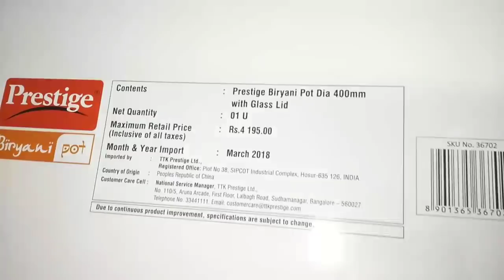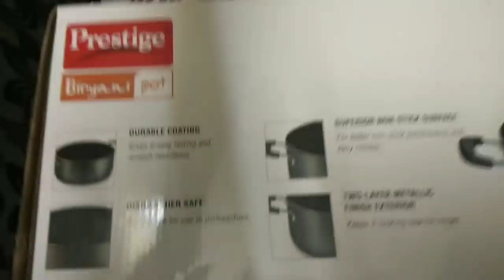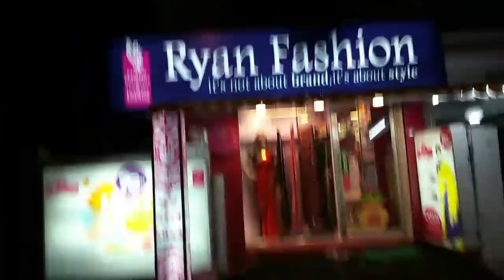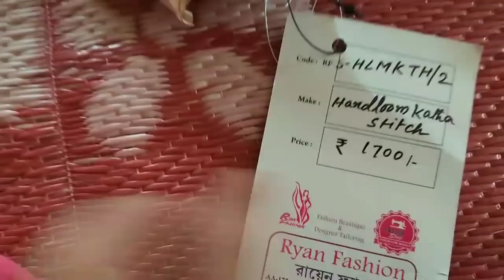Saturday Vlog! | Shopping For Tirupati Trip | Chirala Pattu Saree | Vision World | NETI MAHILA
Saturday Vlog!  Hello friends, Today I present to you in this video Shopping For Tirupati Trip and Chirala Pattu Saree. Do Watch it!

chiralapattusaree tirupatitripshopping,teluguvlogsfromkolkata

Hello friends welcome back to Family of Telugu vlogz

Today iam going to share saturday vlog.
Give me your feedback in comments section below.
Face book id
teluguvlogz
loads of love
pallavi
Thank u
Music from
Bensounds. Com.